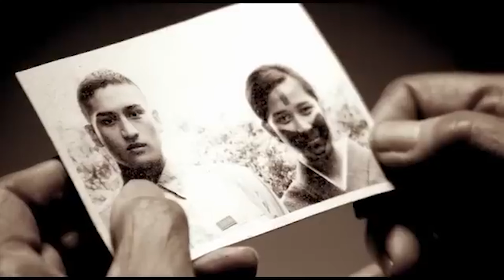Best History Themed EXTREME Metal Albums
Get ready to dig into the past, metal-style! Our latest video explores the most brutal, intense, and historically controversial extreme metal albums ever released. From the ancient Egyptian mythology of Nile to the World War I carnage of 1914, we're taking you on a sonic journey through time. Prepare for epic battles, historical figures, and enough blast beats to make your head spin. It's a metal history lesson you won't forget!

WE INTENTIONALLY DID NOT INCLUDE BANDS LIKE SABATON, SAXON, IRON MAIDEN, ORPHANED LAND, ETC. These are EXTREME metal albums about history.

🎸☠️Check out the debut Forgemasters EP - A FUTURE WITHOUT ORGANIC LIFEFORMS

🛒Show the world you STAND IN THE FORGE.

▶Chapters for The Best EXTREME Metal Albums About History:
Subscribe! 0:00
Pick 1: 0:10
Pick 2: 1:45
Pick 3: 3:13
Pick 4: 4:28
Pick 5: 5:58
Pick 6: 7:24
Pick 7: 9:03
Pick 8: 10:41
Pick 9: 12:21
Pick 10: 14:13
Closing 15:59

🎶Our Picks for The Best EXTREME Metal Albums About History:
Brodequin
Fleshgod Apocalypse
Ex Deo
Gorguts
Chthonic
Nile
Seth
Melechesh
1914
Bolt Thrower

📅New videos premiere weekly, including tier lists, discography rankings, musician and producer reactions, and more!